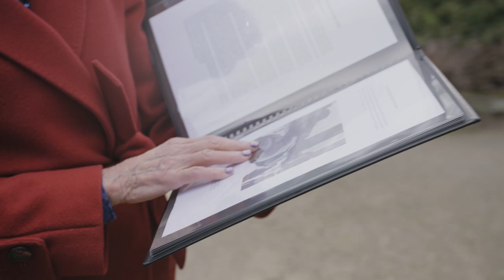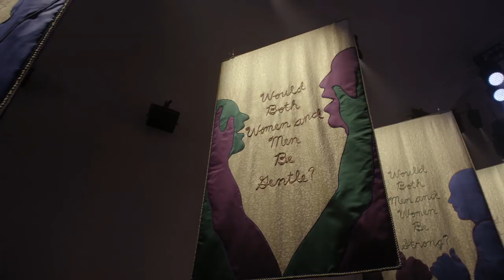Dior x Judy Chicago couture collaboration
Judy Chicago, the pioneering American feminist artist, discusses how her collaboration with Dior and Creative Director, Maria Grazia Chiuri, led to the realization of a long-held project which also acted as the astonishing location for the Dior Spring-Summer 2020 Haute Couture show.

JUDY CHICAGO® is a registered trademark and all her works, including the banners in The Female Divine, are protected by US and international copyright laws.